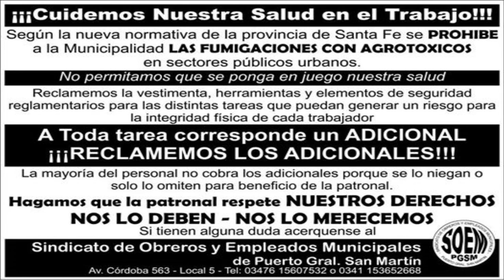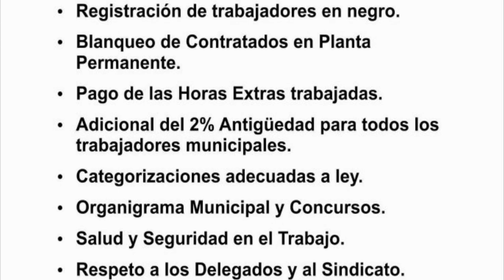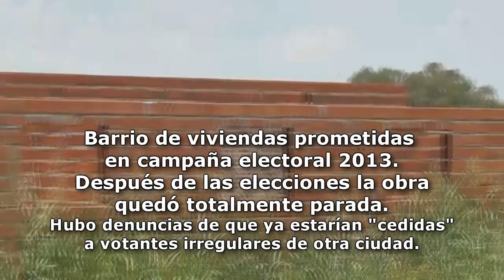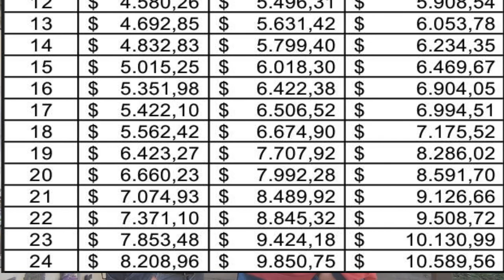20140401 PGSM CDG CASTIGA A NUÑEZ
Entrevista a Daniel Núñez, "castigado" por De Grandis, que nuevamente lo envío a trabajar al cementerio municipal de Puerto General San Martín.
Daniel es el Secretario Gral. del SOEM (Sindicato de Obreros y Empleados municipales) de PGSM.
¿POR QUE LE TIENE MIEDO DE GRANDIS? mirá el video